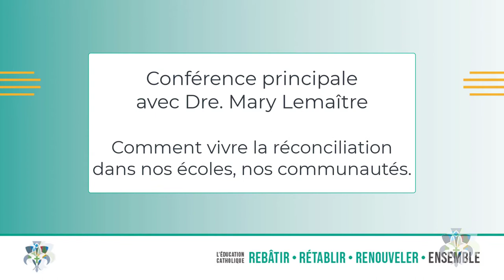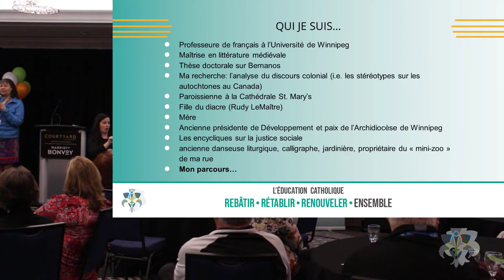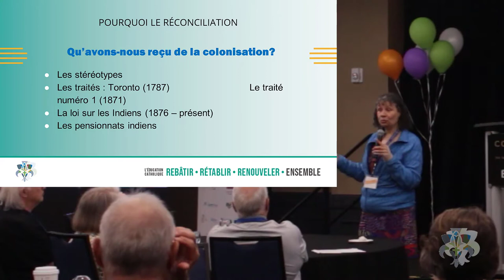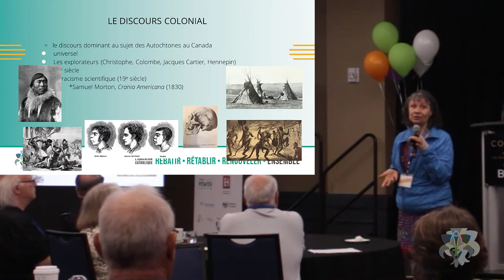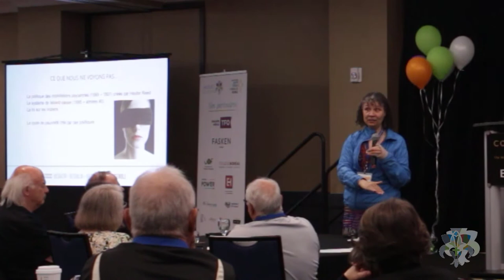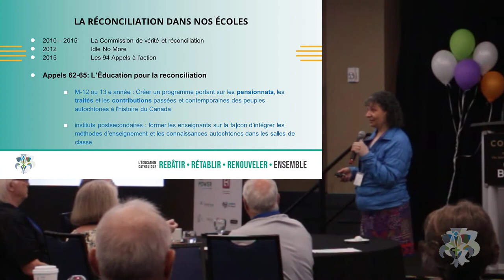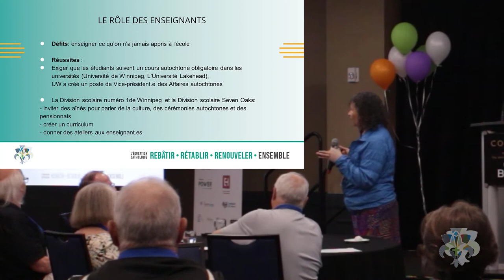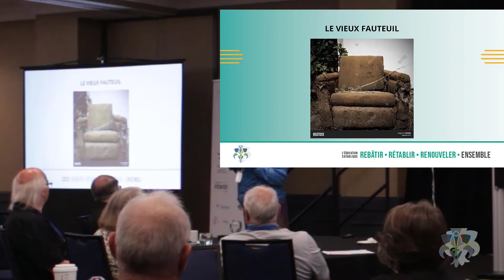Comment vivre la réconciliation dans nos écoles, nos communautés (Dre Mary Lemaître)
Depuis sa participation à la Commission sur la Vérité et la Réconciliation à Winnipeg en 2010, Dre Mary Lemaître a orienté ses recherches vers le colonialisme au Canada (en particulier les pensionnats, les traités et la Loi sur les Indiens) et l'analyse du discours colonial dans les commentaires en ligne des journaux canadiens. Elle se concentre sur les stéréotypes à propos des Autochtones au Canada : ce qu'ils sont, d'où viennent-ils, comment affectent-ils notre relation et comment pouvons-nous les changer ? Elle nous fera part de ses découvertes, ses réflexions, et surtout elle nous fera réfléchir sur des pistes de solutions qui pourront favoriser la mise en place et le développement d’une stratégie de réconciliation inclusive et actives pour nos conseils scolaires catholiques de langue française de l’Ontario.